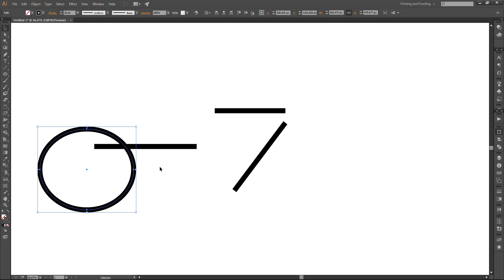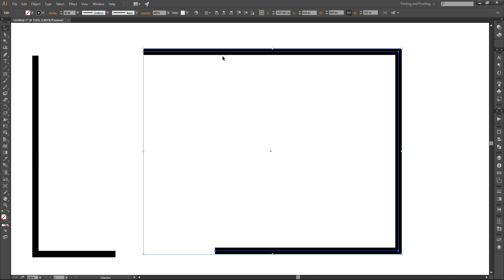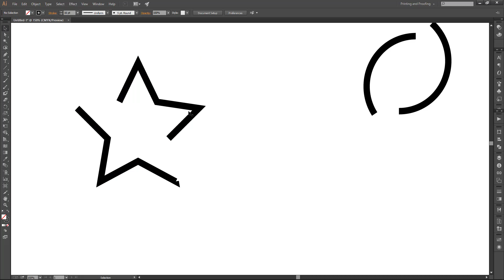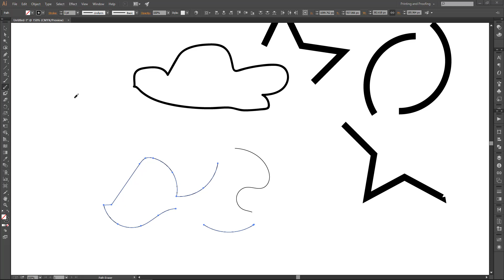Path Eraser Tool in Illustrator (Part-12) | Bangla Tutorial | Graphics BMania